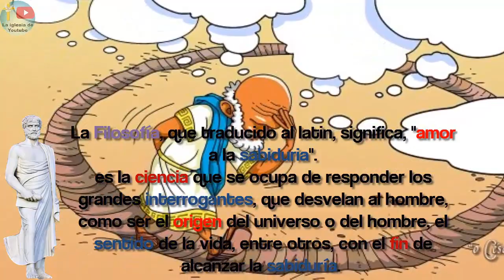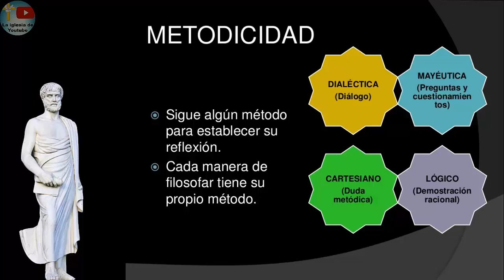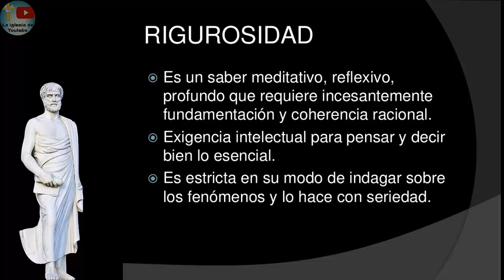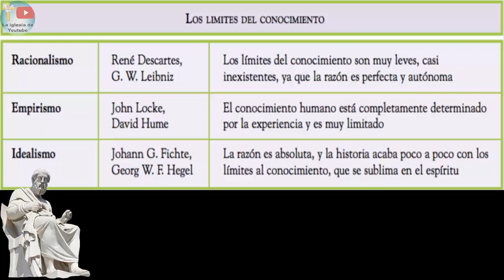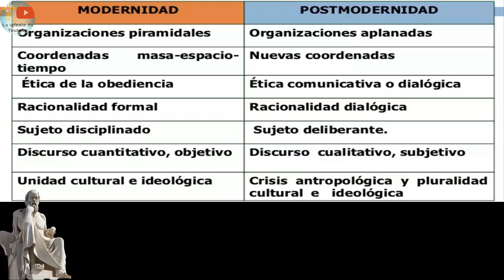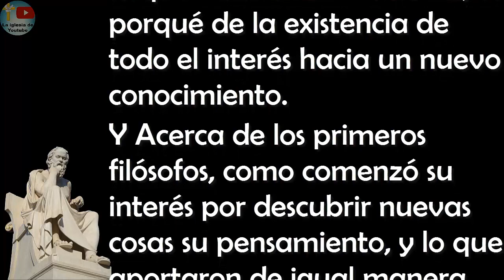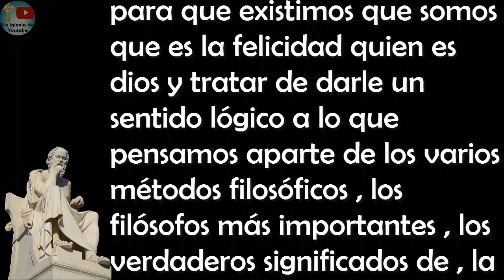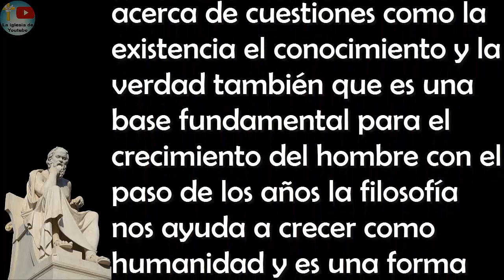¿QUE ES LA FILOSOFIA? DEFINICION Y EXPLICACION SENCILLA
Historia De La Filosofía, Lo Que No Sabías de Aristóteles, Sócrates, Diógenes, Platón, Eurípides.
Introducción a la Filosofía
¿Qué es la Filosofía?
En este vídeo introduciremos la compleja cuestión de definir/describir la filosofía. En este primer vídeo veremos su etimología, algunas de sus características y las diferentes ramas filosóficas. En el próximo distinguiremos el saber filosófico del científico y la religión.
Qué es la Filosofía - Educatina
"La filosofía es el ""amor a la sabiduría"" y su estudio es fundamental para comprender la historia del pensamiento.
Comenzaremos a estudiar la historia del pensamiento. Vamos a definir qué es la filosofía, a que se dedica y su importancia en la historia de la humanidad desde su origen en la Antigua Grecia en el siglo VII a.C., diferenciando a los filósofos de los sabios, y viendo el análisis que hace Karl Jaspers del origen de la filosofía.
Qué es Filosofía en 1 minuto.
¿Qué es la ética?
¿Qué es la filosofía? y (¿para qué sirve?)
Explicación sobre la filosofía (entendida como una actitud inherente a la naturaleza humana) y su función y utilidad
FUNCIONALIDAD DE LA FILOSOFIA
HISTORIA DE LA FILOSOFIA
FILOSOFIA ANTIGUA
FILOSOFIA OCCIDENTAL
RACIONALISMO, EMPIRISMO E IDEALISMO
MODERNIDAD Y POSMODERNIDAD
CARACTERISTICAS DE LA FILOSOFIA
PARA QUE SIRVE LA FILOSOFIA
FILOSOFOS MAS IMPORTANTES.